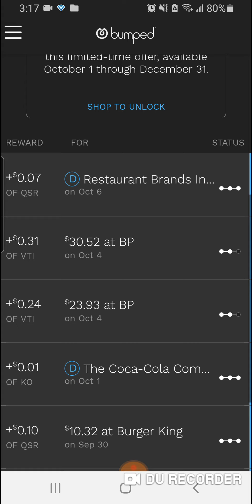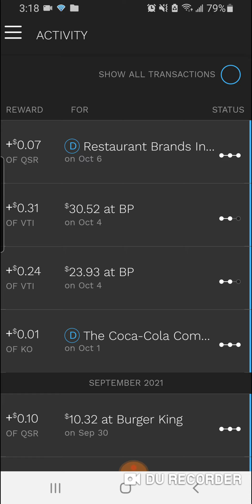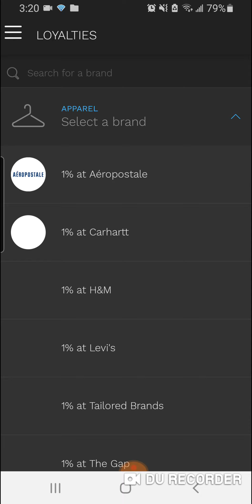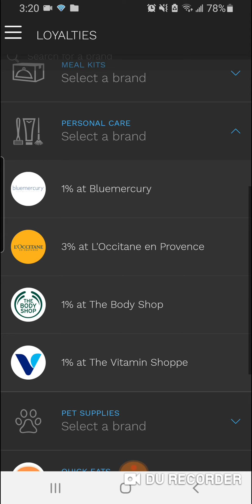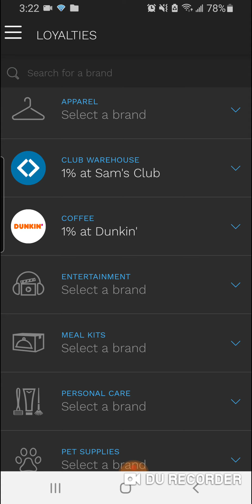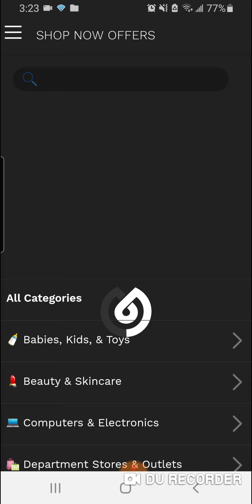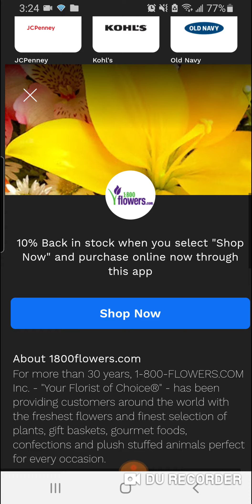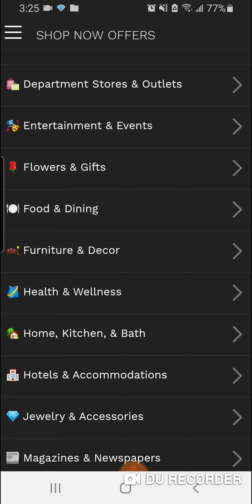bumped app update